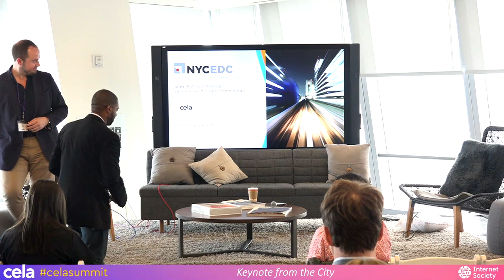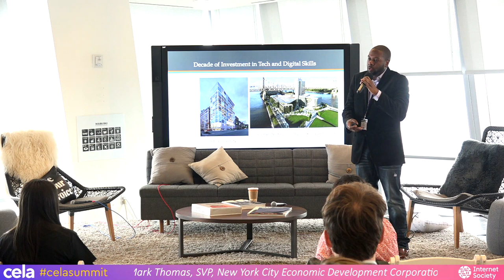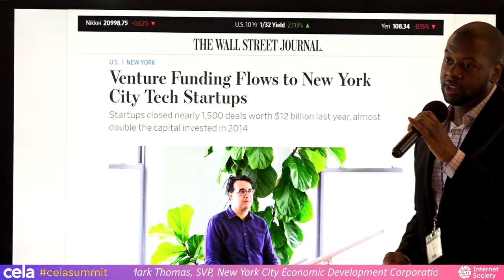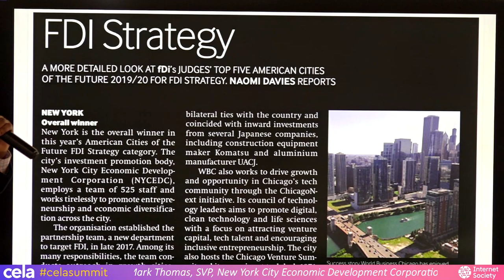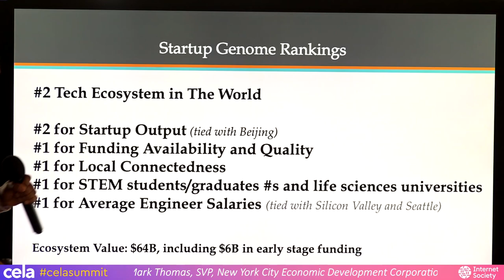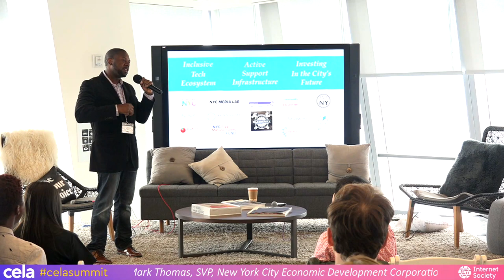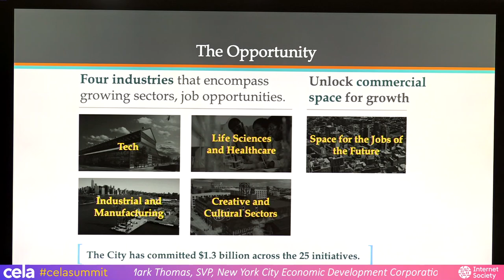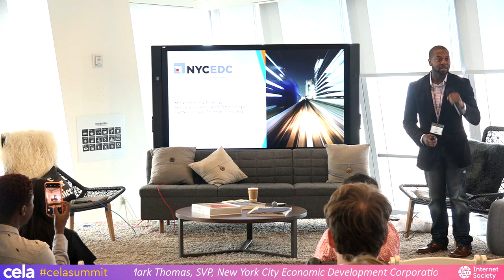The role of NYCEDC in shaping New York's tech economy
Mark Anthony Thomas speaks at the 2019 Cela conference on New York City Economic Development's investments to grow the tech economy, Startup Genome, Amazon HQ, and more.